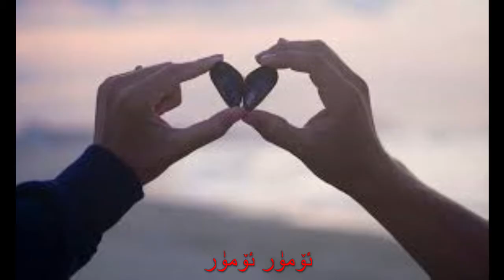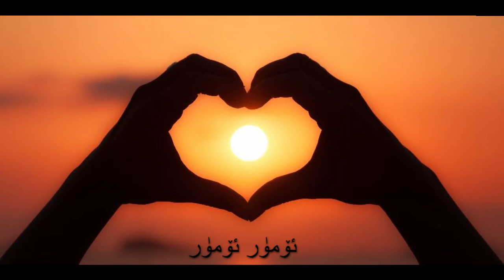Omur Omur ئۆمۈر ئۆمۈر